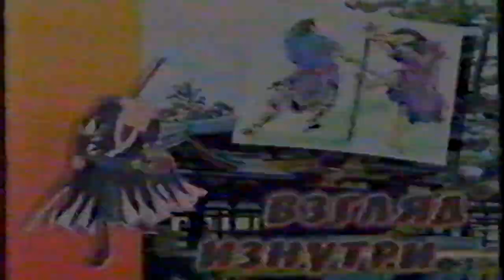Диалоги об Айкидо Bonus 2